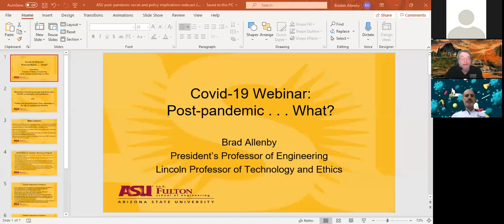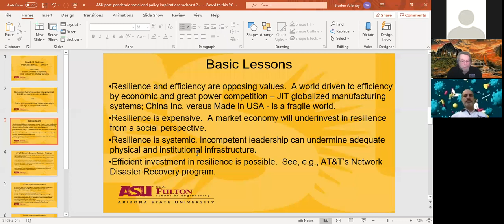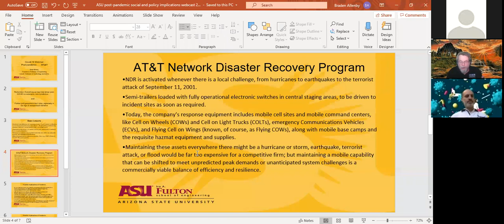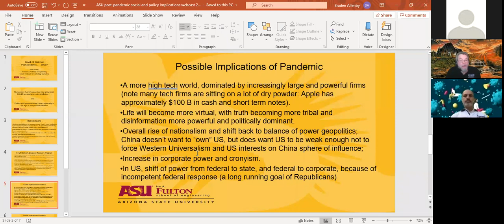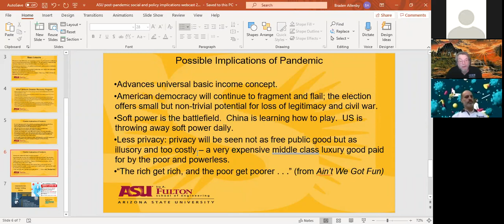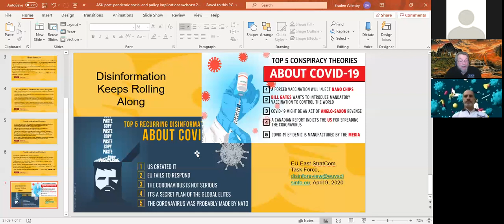What does a post-covid-19 world look like?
A webinar panel series entitled “Don’t Waste the Covid-19 Crisis: Reflections on Resilience and the Commons Revealed by Covid-19” co-hosted by the International Association for Study of the Commons (IASC), the Resilience Alliance, and the Center for Behavior Institutions and the Environment (CBIE). Organized by Marco Janssen, Marty Anderies, and Mike Schoon.

Our first panel discussion of the series “What does a post-covid-19 world look like?” featuring Brad Allenby and David Manuel-Navarrete.